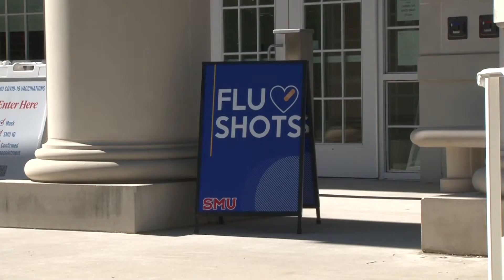FLU SHOT PSA HILL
This assignment called for us to create a public service announcement. I chose to do one that encouraged people to get their flu shot, and I highlighted the fact that SMU provides free ones that are easy to schedule and receive.

This video was shot with a Sony NX5U HD camera.